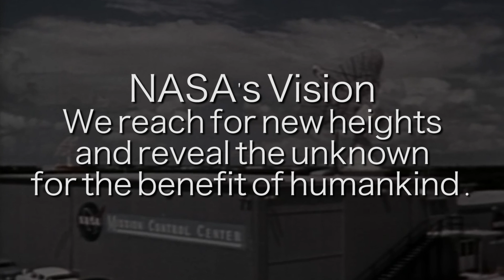Film, Television and Video History of NASA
In 1958 NASA's top management T. Keith Glennan and Hugh L. Dryden used a film presentation to introduce the new agency to former employees of NACA (National Advisory Committee for Aeronautics). Since that day visual communication has been a key element in telling the NASA story to the world.